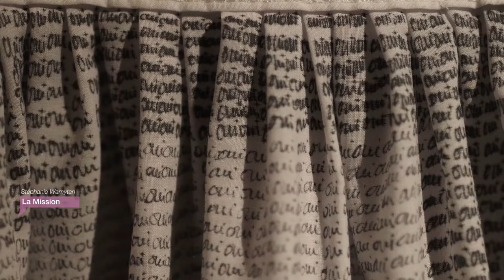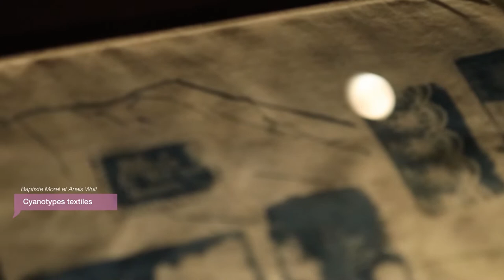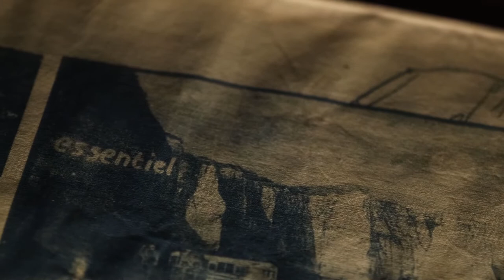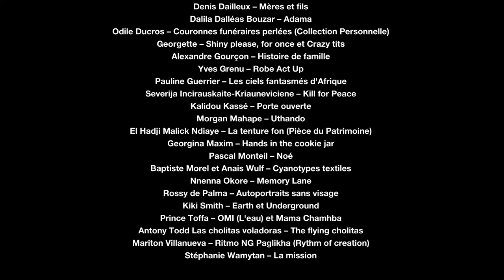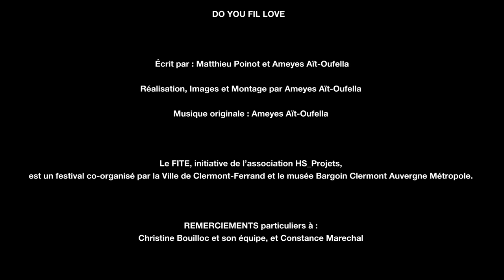Exposition Love etc. - FITE 2020 - Clermont-Ferrand / DO YOU FIL LOVE 2021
Do you fil love 2021- Exposition Love Etc.
18 septembre 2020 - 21 avril  2021
Musée Bargoin, Ville de Clermont-Ferrand

artistes / artist: Gerogette / Kiki Smith / Dalila Daleas Bouzar / Joël Andrianomearisoa / Denis Dailleux / severija inčirauskaitė-kriaunevičienė / Odile Ducros / Morgan Mahape / Rossy de Palma / Todd Anthonny / Claire Coudair / Collectif Lova Lova / Mariton Villanueva / Olga de Amaral / Alioune Badiane / Carolle Bénitah / Johanna Bramble / Marinette Cueco / Alexandre Gourçon / Yves Grenu / Pauline Guerrier / Kalidou Kassé / Georgina Maxim/ Pascal Monteil / Nnenna Okore / Prince Toffa / Stéphanie Wamytan / Baptiste Morel / Anaïs Wulf

réalisation /movie maker :  Ameyes Aït Oufella
interviews : Mathieu Poinot